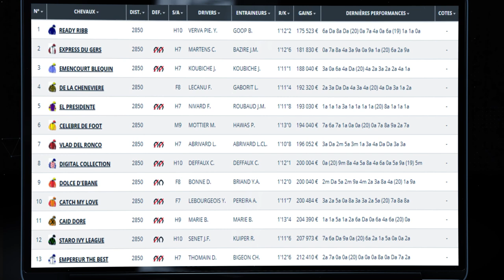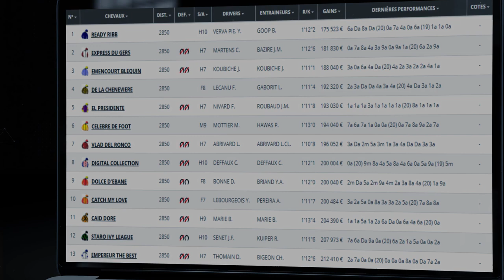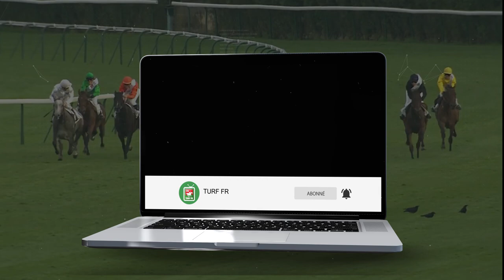Minute Quinté TURF FR : PRIX HYGICA - Vendredi 25 Juin 2021 - Paris Vincennes 🏇 PMU #244039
🥇 Retrouvez le pronostic exclusif de notre expert Turf Lucius Simenon pour le PRIX HYGICA le Vendredi 25 Juin 2021 à l'hippodrome de Paris Vincennes en France.

✅ NOS LOGICIELS TURF :
✔️ Logiciel TURF INFO Professionnel Edition: